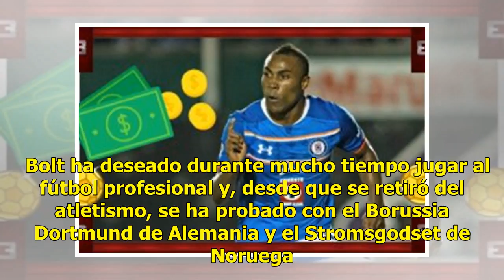Usain Bolt no se rinde y probará jugar fútbol en Australia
SYDNEY (AP) - El ocho veces campeón olímpico, Usain Bolt, se pondrá a prueba durante seis semanas con los Marineros de Central Coast a partir del próximo mes, en un acuerdo en el que podría jugar durante una temporada con el equipo de la Liga A del fútbol australiano. "Se llegó a un acuerdo en princ...